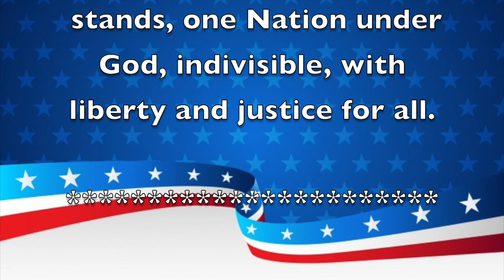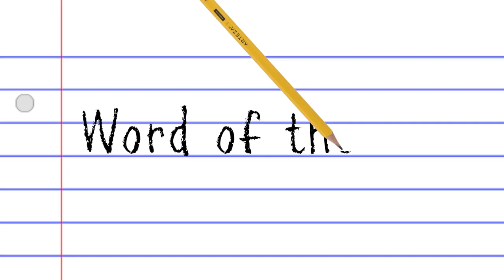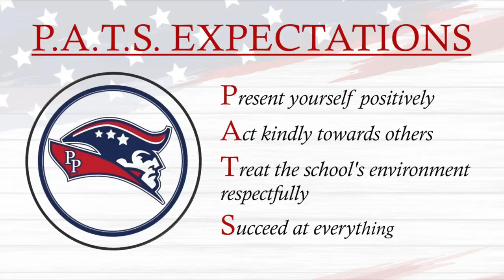Morning Announcements March 10th, 2022